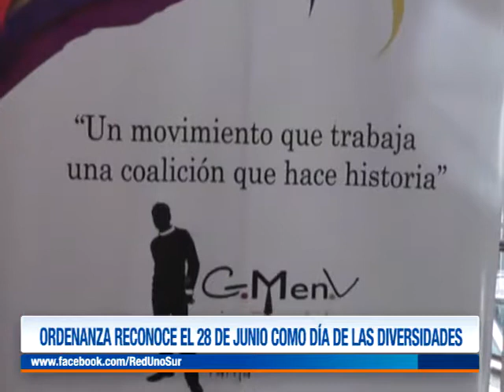ORDENANZA RECONOCE QUE EL 28 DE JUNIO COMO DÍA DE LAS DIVERSIDADES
Recordando el Día Internacional de la Diversidad Sexual y Orgullo LGBT en Tarija, el Gobierno Municipal, federación y activistas celebran con una Ordenanza.